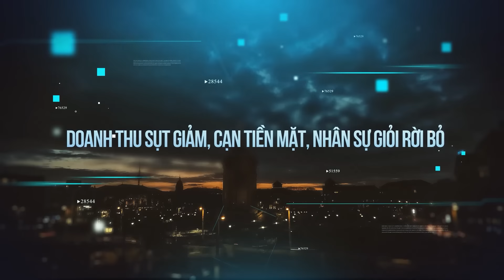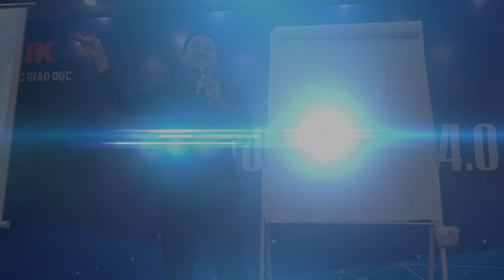Doanh thu thấp, cạn tiền mặt. Đội nhóm lục đục, bế tắc. Chủ doanh nghiệp nên làm gì ?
nguyễn thành tiến youtube
chuyên gia nguyễn thành tiến
học môi giới bđs
học môi giới bất động sản
khóa học môi giới bđs online
học chứng chỉ môi giới bđs online
hoc kinh doanh bat dong san online
học bất động sản
khóa học môi giới bđs
chuyên gia nha đất
học chứng chỉ môi giới bất động sản
học môi giới bđs ở đâu tốt
học môi giới bđs online
chứng chỉ bds
hoc bat dong san
khoa hoc moi gioi bat dong san
học chứng chỉ môi giới bđs ở đâu
học bat dong san
học chứng chỉ môi giới bđs
hoc moi gioi bat dong san
học cách kinh doanh bat dong san
sách bất động sản
học chứng chỉ bất động sản
hoc chung chi bat dong san
khóa học bất động sản
học kinh doanh bất đông sản
lớp học bất động sản
học chứng chỉ hành nghề môi giới bđs
học chứng chỉ bds
đào tạo chứng chỉ bất động sản
khóa học chứng chỉ bất động sản
hoc chung chi moi gioi bat dong san
chung chi bat dong san
thi chung chi moi gioi bat dong san
học chứng chỉ kinh doanh bất động sản
khoa hoc bat dong san
lop hoc moi gioi bat dong san
lớp học chứng chỉ môi giới bđs
lop hoc bat dong san
lớp học môi giới bds
khóa học môi giới bất động sản
khoá học chứng chỉ bđs
đào tạo chứng chỉ môi giới bất động sản
học về bất động sản
học đầu tư bất động sản
khóa học bất dộng sản online
khóa học chứng chỉ môi giới bds
học chứng chỉ môi giới
đào tạo chứng chỉ môi giới bđs
hoc moi gioi bds
học bds
học bđs
khóa học đầu tư bất dộng sản
hoc bds
dao tao moi gioi bat dong san
lớp môi giới bất động sản
đào tạo bất động sản
hoc bat dong san online
học cách đầu tư bat dong san
học bất động sản online
khóa học bất dộng sản miễn phí
khóa học đầu tư bất động sản
lớp học môi giới bất động sản
học định giá bất động sản
khóa học môi giới nhà đất
hoc cach dau tu bat dong san
đào tạo môi giới bds
học môi giới bđs ở đâu
học kinh doanh bất đông sản ở đâu
đầu tư
kinh doanh
phát triển cá nhân
phát triển bản thân
Thông tin giảng viên NGUYỄN THÀNH TIẾN:
+ Chuyên gia BDS được trả phí cao #1 Việt Nam
+ Chủ tịch công ty IPO trên sàn chứng khoán, sở hữu khách sạn, khu du lịch, đảo tư nhân, tòa nhà cho thuê, dự án 1/500 …
+ Hơn 10 năm đào tạo cống hiến cộng đồng, hơn 1,2 triệu người theo dõi trên các kênh gồm YouTube, Tiktok, Facebook, Email, .…

Câu nói yêu thích :
Nhân cách của bạn được thể hiện qua việc đối xử với những người không đem lại giá trị gì cho mình.